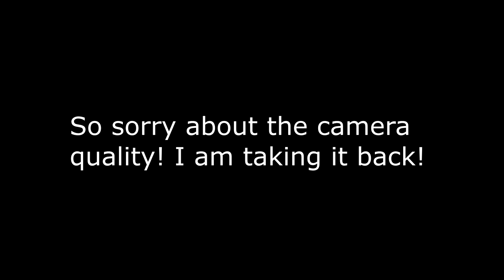ALL ABOUT OUR NEW HORSE SKYE! Day 352 (12/27/19)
Magic Field - Particle House

DaybyDayVlogs
110 North Front Street - A3,
Suite #213
Belleville, Ontario, K8P 0A6
Canada